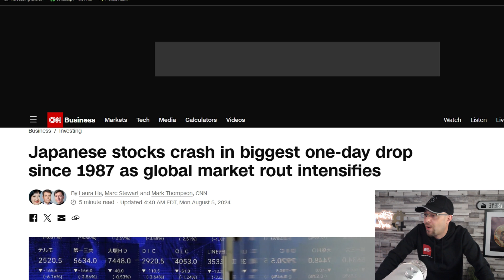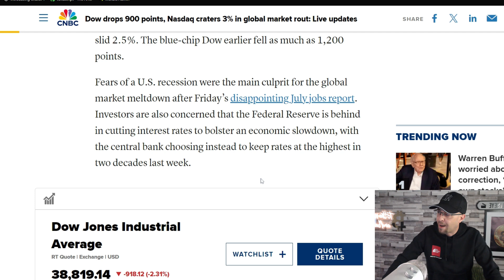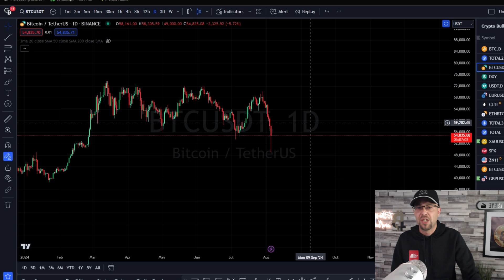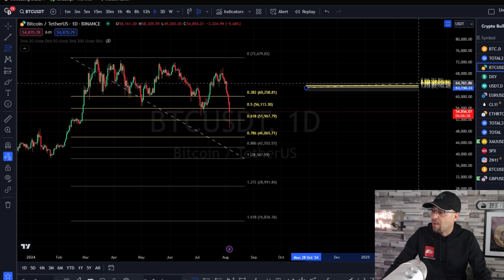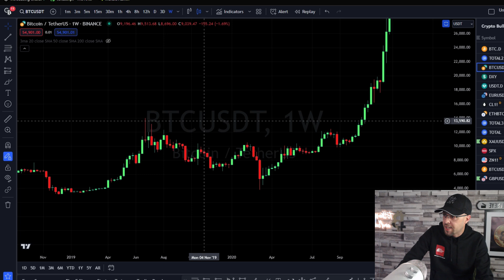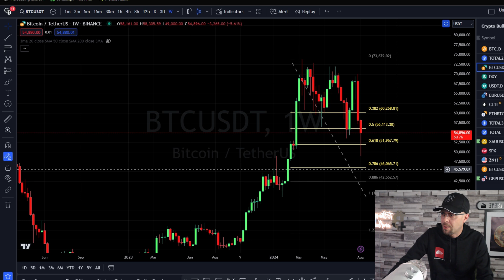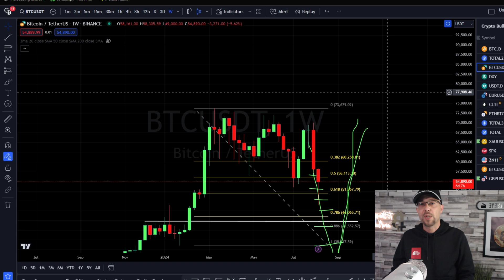Scared of this Crypto Dump? Here's the Truth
This is the first black swan event we've seen in years are the crypto community are in panic. So is crypto cancelled for the next 4 years. We discuss the real reason why crypto has crashed today and whether we are likely to see more downside and whether or not in fact the crypto market is cancelled due to US recession fears.

Gleev 👉: gleev.xyz/channel/25965